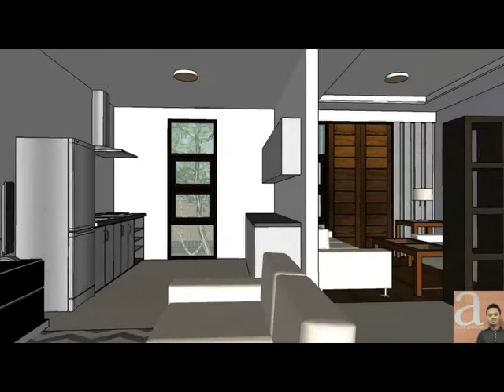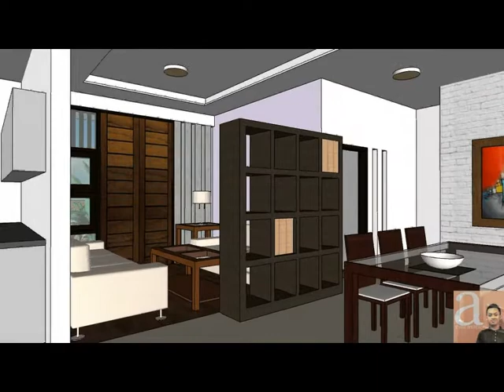Desain rumah beratap Miring di lahan 10x15m2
Rumah dengan atap miring ini saya buat untuk lahan 10x15 meter persegi ini. Saya yakin Anda sudah sering melihat desain rumah dengan model atap seperti ini. Atap Miring seperti ini lumayan banyak dijumpai, karena selain lumayan atraktif juga pembuatannya juga tidak sulit. Atraktif dalam arti bentuknya agak berbeda dari kebanyakan rumah yang biasanya menggunakan atap bentuk pelana atau perisai. Material untuk atap miring bisa dipilih dari atap konvensional dengan genteng flat, hingga ke atap galvalum atau bahan lainnya. Hal ini yang menjadikan keunggulan jenis atap miring ini. Sebenarnya atap miring banyak dipakai di tahun 60an dan 70an dimana waktu itu berkembang arsitektur Jengki. Jadi desain ini merupakan gaya arsitektur Jengki yang diadopsi dalam gaya modern.